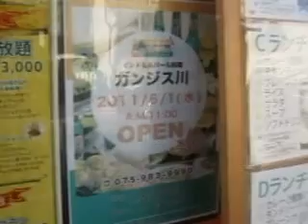★八幡のネパール料理 ガンジス川 店内動画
愉快なネパールスタッフがいてる八幡市一号線近くにあるネパールレストランの店内動画、この日はワンコイン500円テイクアウトを食べた。